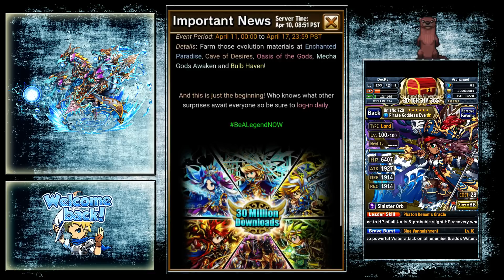Brave Frontier [global] - #135 Raid again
*** Brave Frontier [global]  -- Hier gibt es weitere Informationen ***

Raid sind wieder da! Und genauso wie vorher sind sie immer noch tierisch verbuggt!

Zwei wichtige Dinge die ich gestern im Stream gelernt habe:
1) Nutzt keinen Auto-Battle. Während dessen bekommt ihr die Angriffe eurer Freunde nicht, so dass die ganze Geschichte asynchron wird.
2) Wenn ihr den Boss gekillt habt, geht zur Seite und wartet, bis alle ihn tot haben. Wenn ihr wieder gegen ihn antretet, schafft ihr damit eine Endlosschleife.

*** Brave Frontier [global]  -- was ist das eigentlich?***

Brave Frontier ist ein Free to Play Rollspiel für mobile Geräte von dem japanischen Hersteller Alim. Die globale und die europaische Version werden von Gumi vertrieben.

Man spielt einen Beschwörer der Monster sammelt, trainiert und entwickelt und mit ihnen daran arbeitet immer wieder die Welt zu retten. Die Story ist dabei nicht besonders spannend, aber die Spielmechaniken sind vielfältig und es kommt alles darauf an wie mein seine Squads aufbaut und was man dabei aus seinen Einheiten macht. Sowohl die Brave Burst-Fähigkeiten als auch Leader-Skills lassen sich dabei komplex kombinieren und mit Sphären ergänzen.
Immer wieder neue Einheiten und Gebiete halten das Ganze auf Dauer spannend und auch für erfahrene Spieler gibt es immer wieder Herausforderungen.

Viele Free to Play Spiele haben einen schlechten Ruf und das meist zu Recht, da man ihnen Pay to Win unterstellt (sprich wer Geld bezahlt gewinnt einfacher).
Brave Frontier fällt jedoch nicht in dieses Schema, denn die Gems/Edelsteine, die man für Geld kaufen kann, kann man sich auch im Spiel erspielen und das recht leicht. Dazu kommen immer wieder Bonus-Events bei denen man welche bekommt.
Dafür kommt es jedoch sehr viel auf Glück an, was man so an seltenen Beschwörungen bekommt.

 *** Brave Frontier installieren   ***

Wollt ihr die europäische Version von Brave Frontier spielen ist dieses sehr einfach, ihr findet sie im App-Store.

Wollt ihr die Globale spielen (was ich empfehlen würde, da sie wesentlich mehr Content hat), müsst ihr diese händische installieren, genau so wie jedes Update.
Dafür googlet nach folgenden: brave frontier apk global
Und ladet euch die APK runter (am besten dafür den ES Datei Explorer installieren).
Nach dieser Installationsdatei müsst ihr für jedes Update neu suchen. Meist ist sie innerhalb weniger Stunden online leicht zu finden. Wenn Interesse besteht poste sich sie auch immer gerne auf Facebook/Twitter, sobald ich sie finde.

Die globale Version von Brave Frontier bietet euch an euch mit Facebook zu verbinden. Darüber könnt ihr euer Spiel auch auf anderen Geräten öffnen, euch dort verbinden und habt wieder den gleichen Spielstand. Außerdem ist es wichtig sich bei Google Play an zu melden, denn dann werden darüber ein guter Teil der Updates gemacht.

Dort findet ihr eine Anleitungen mit wichtigen Dingen die dabei zu beachten sind

Ingame könnt ihr unter Social-Special meine ID eingeben. Dafür gibt das Spiel euch einen Metal God (und mir netter Weise auch ^^ ). Dieser ist sehr gut um eure am Anfang beschworene Einheit zu trainieren, da er unheimlich viel XP beim Fusionieren gibt.
Natürlich könnt ihr mich auch gerne als Freund hinzu fügen um vo meinem Leader zu profitieren.

Meine IDs:
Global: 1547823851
Europe: 19076342

Solltet ihr Fragen dazu haben, schreibt sie am besten in die Kommentare. Wie ihr wisst antworte ich da ziemlich fix und anderen wird damit vielleicht auch noch weiter geholfen.

 *** Die Playlist zu Brave Frontier [global]  ***

 *** Infos & Links ***